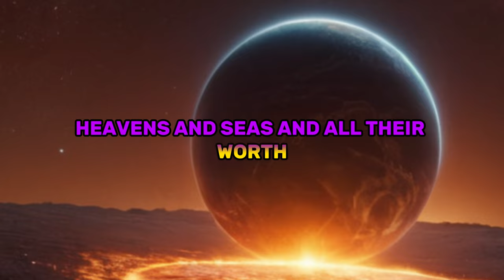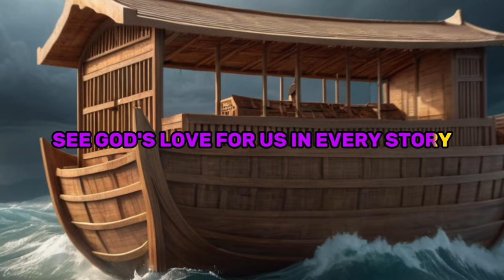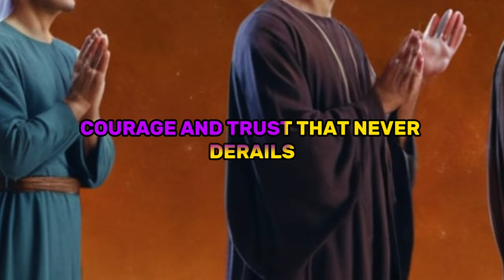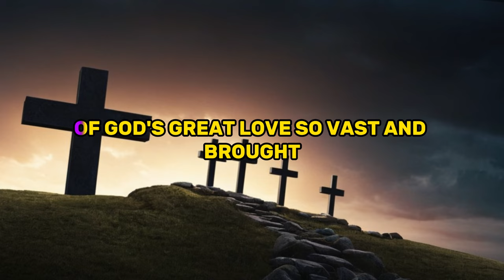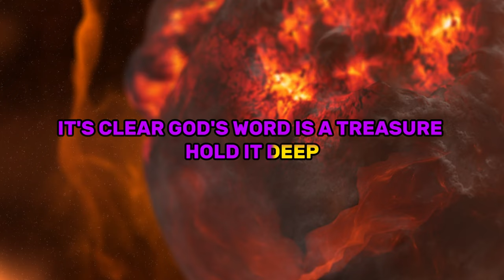All Stories in The Bible for Kids | Bedtime Story Song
Join us on an epic journey through time as we explore the stories of the Bible. From the creation of the universe to the visions of Revelation, experience the Bible like never before. This is not just a story, it's a journey through time. So, are you ready to travel back in time and experience the Bible like never before?